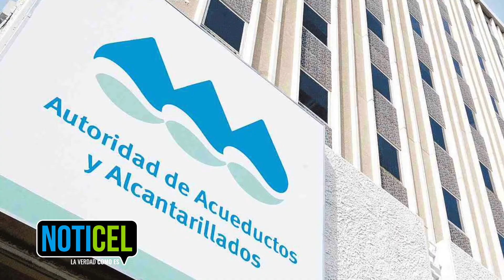Boletín Informativo | 22 de febrero de 2021